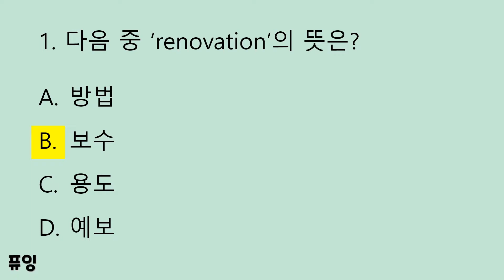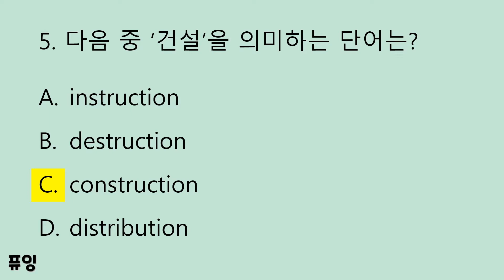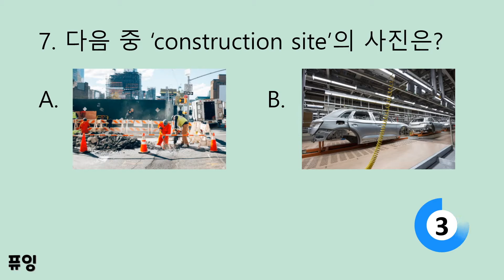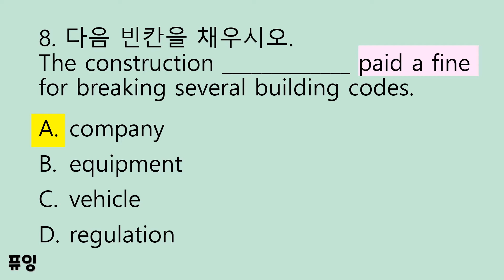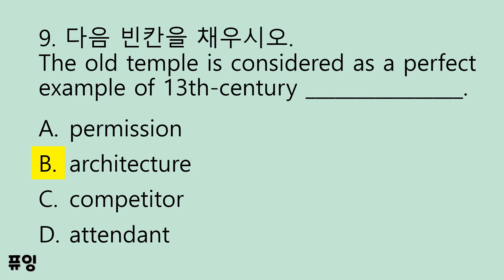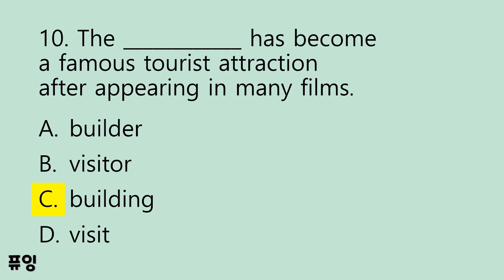[토익 단어 퀴즈] 주제별 토익 어휘 1000제 복습 퀴즈_096. 건설/주거 1/5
'주제별 토익 어휘 1000제' 시리즈에 나왔던 단어들을 한 동영상에 10개씩 복습할 수 있는 미니 퀴즈입니다. 문제의 정답과 함께 해당 단어와 의미를 다시 한번 읽어 주기 때문에 좀 더 확실히 복습이 될 수 있습니다.

문제 유형은 다음과 같이 다양한 유형의 혼합입니다:
1) 영어 단어 - 우리말 뜻,
2) 우리말 뜻 - 영어 단어,
3) 동의어,
4) 그림 고르기,
5) 빈칸 채우기,
6) 기타

좀 더 단어의 예문을 위주로 다시 보고 싶으시다면,
'주제별 토익 어휘 1000제' 본편 강의를 들어보세요! :-)